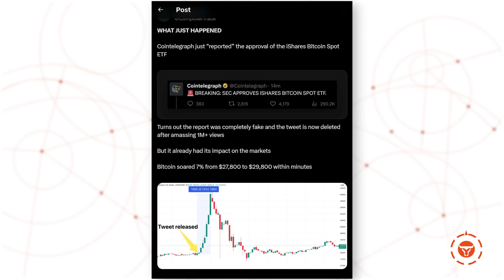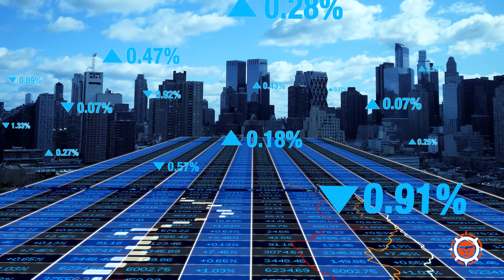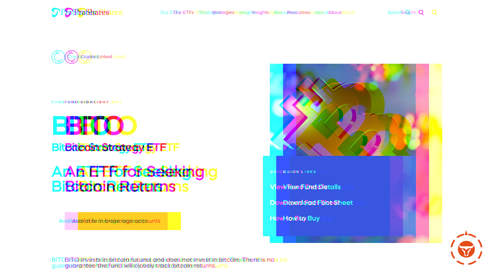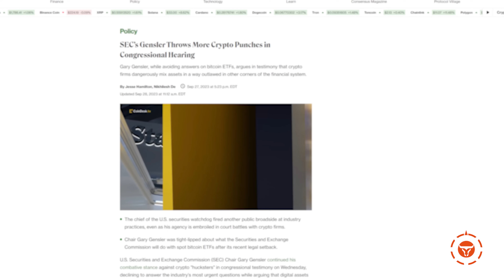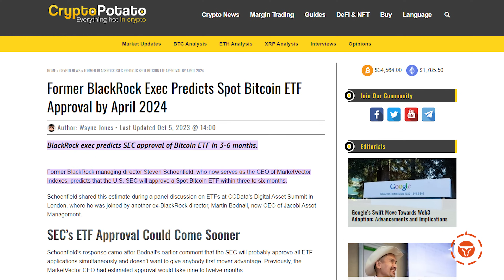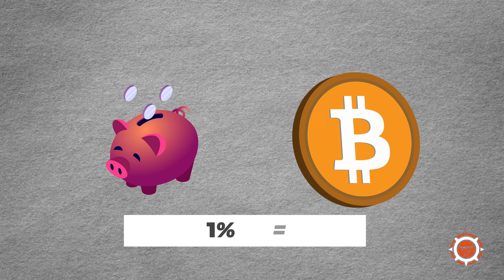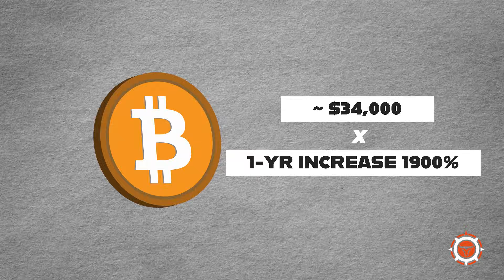Bitcoin’s Most EXPLOSIVE Bull Market Ever Is Coming! (Here's Why)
Learn about how a Bitcoin Spot ETF could send the price skyrocketing! We'll discuss what factors affect the price of bitcoin and where in the bull market we're at right now.

All of our videos are strictly personal opinions. Please make sure to do your own research. Never take one person's opinion for financial guidance. There are multiple strategies and not all strategies fit all people. Digital Assets are highly volatile and carry a considerable amount of risk. Only use exchanges for trading digital assets. Never keep your entire portfolio on an exchange. ben armstrong bitboy